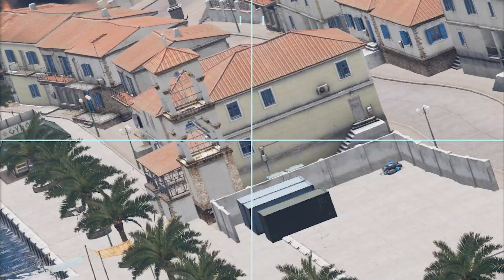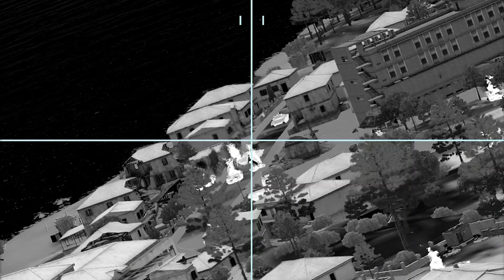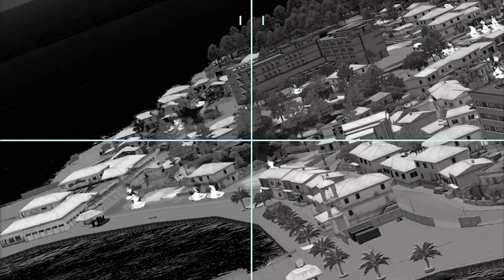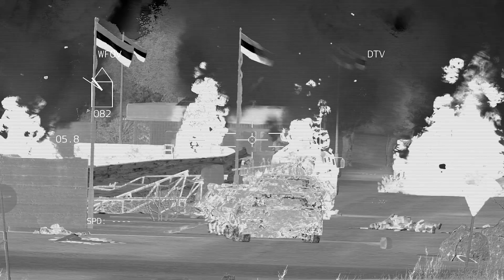Operational FOOTAGE! New footage of the destruction of Russian mobilized by the Ukrainian army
Operational FOOTAGE! New footage of the destruction of Russian mobilized by the Ukrainian army - ARMA 3 Footage

In this video you can see: T-90, T-72, URAL, TOW, Russian Fuel Convoy, SU-57, Ukraine, russia, Iskander, Himars, Bayraktar TB2, russian warship, and other